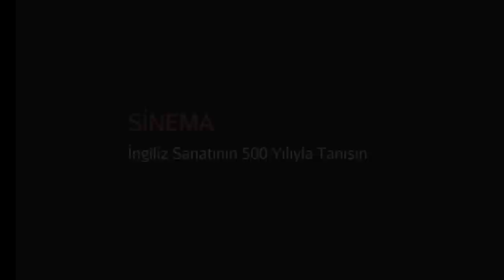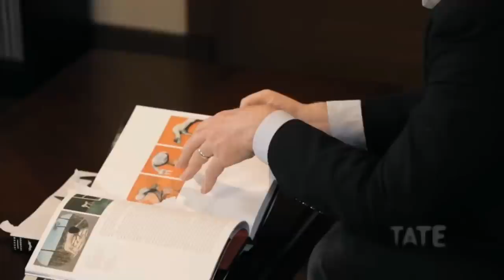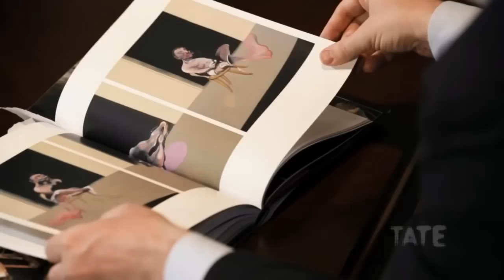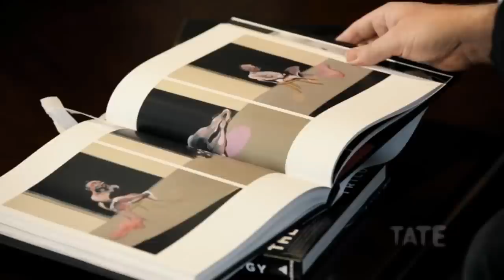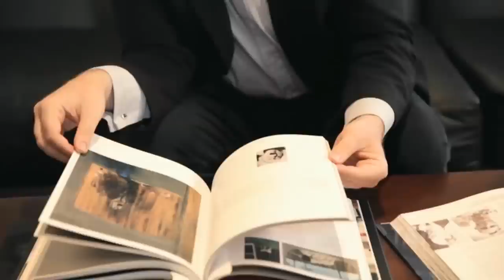Film Sanatla Buluşuyor: Chris Nolan ve İlham Kaynağı Francis Bacon (Tate Modern Müzesi)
Film meets art: Chris Nolan inspired by Francis Bacon